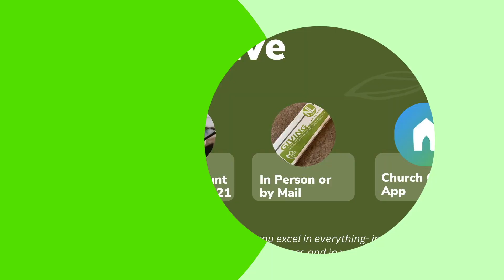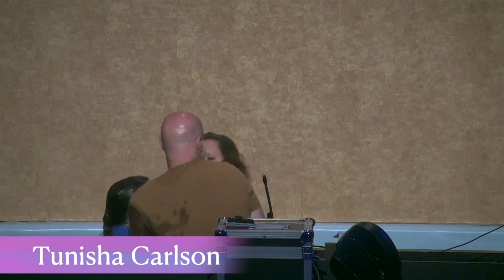NL EVENTS 7-23-23